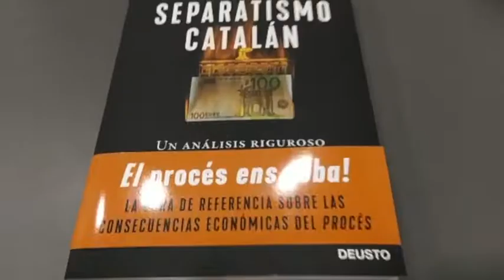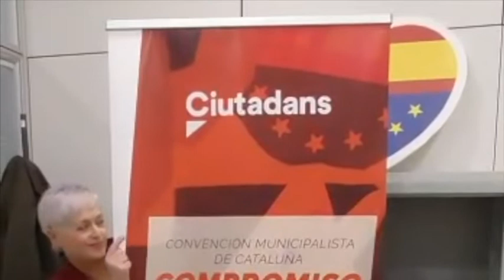TercerGrau. Capítulo Dieciséis.